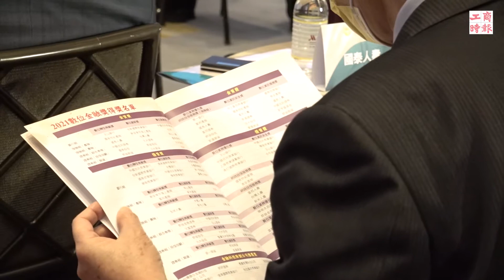【2021數位金融獎】頒獎典禮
隨著科技發展以及疫情的催化，金融業啟動數位轉型是勢在必行！

由工商時報主辦的數位金融獎評鑑活動，7號盛大舉行頒獎典禮，透過活動打造金融業數位轉型的戰場，一同角逐金質獎的最高榮譽，同時鼓勵各企業在數位轉型上的貢獻，期許能為台灣金融圈提供更完善的數位服務。